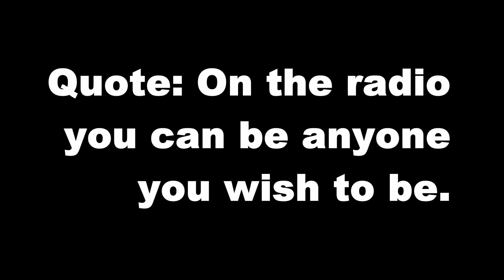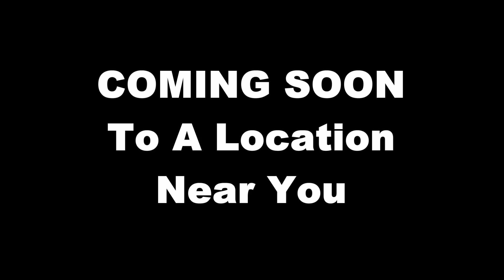LNG-Man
Dana Kallio commented "On the radio you can be whoever you want to be" And inspiration struck for WLNG's super hero LNG MAN. Note no humans or farm animals where injured in the making of this film. Enjoy ED.